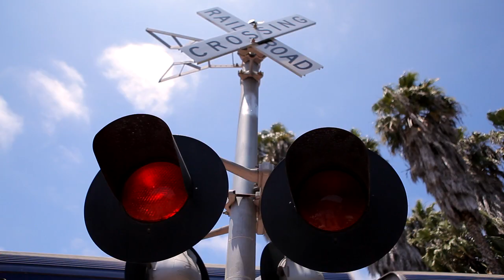Blaire + Brett | Wedding Highlights | Basilica San Juan Capistrano in Orange County